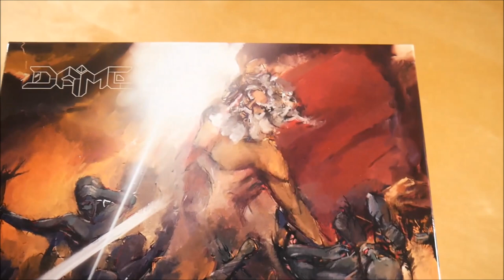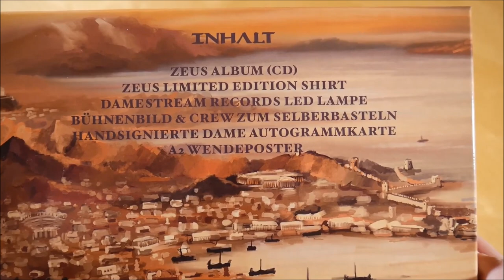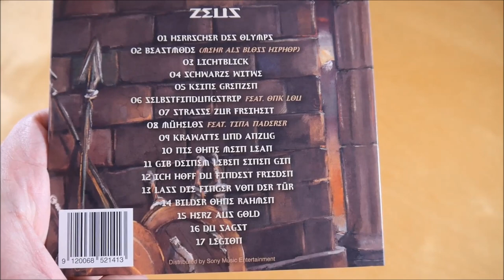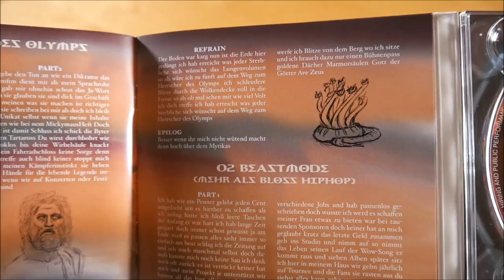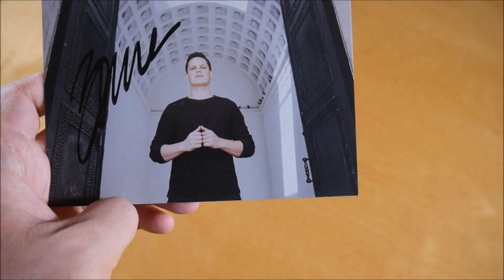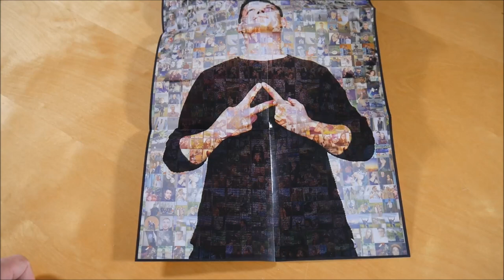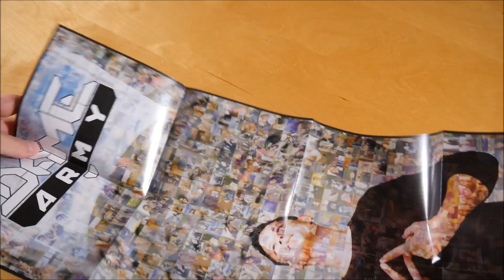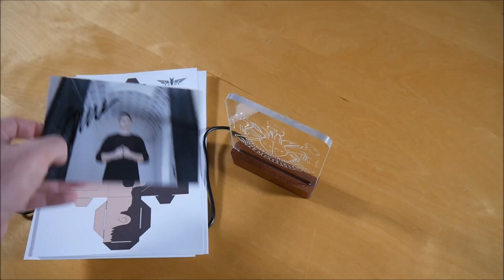Dame - Zeus Box Unboxing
In diesem Video zeige ich euch die Zeus Box von Dame.
► Hier könnt ihr das Album kaufen:
Weitere Musik von Dame

✘►ALBUM INFOS
Dame – Zeus
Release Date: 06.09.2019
Kaufpreis: 46,99 €

Zeus Box Inhalt:
- Album
- T-Shirt
- LED Lampe
- Bastelbogen
- Autogrammkarte
- Doppelseitiges Poster

Zeus Tracklist:
01. Herrscher des Olymps
02. Beastmode (mehr als bloß Hip Hop)
03. Lichtblick
04. Schwarze Witwe
05. Keine Grenzen
06. Selbstfindungstrip (feat. Onk Lou)
07. Straße zur Freiheit
08. Mühelos (feat. Tina Naderer)
09. Krawatte und Anzug
10. Nie ohne mein Lean
11. Gib deinem Leben einen Gin
12. Ich hoff du findest Frieden
13. Lass die Finger von der Tür
14. Bilder ohne Rahmen
15. Herz aus Gold
16. Du sagst
17. Legion

Zeus Info:
Das Album von Dame erschien am 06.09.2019 über Damestream Records.